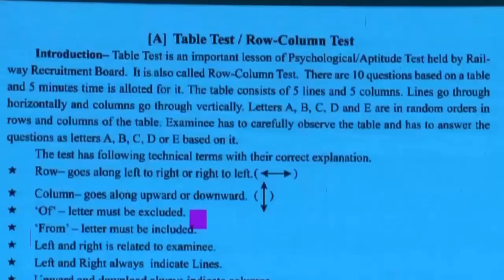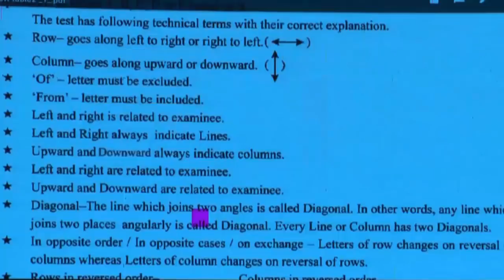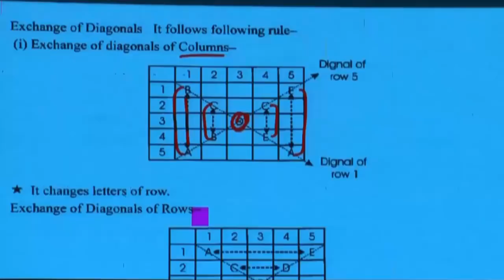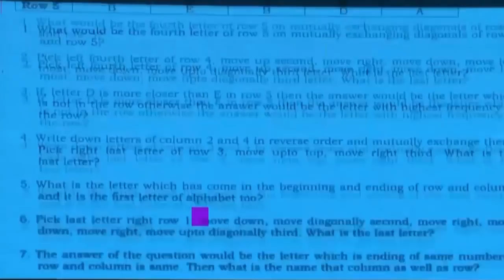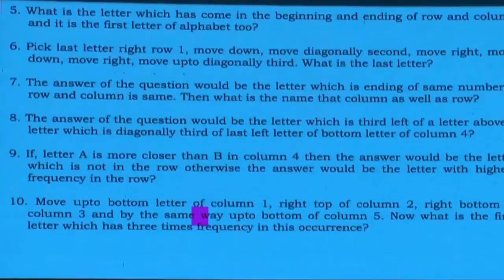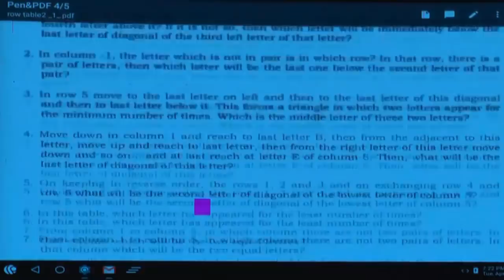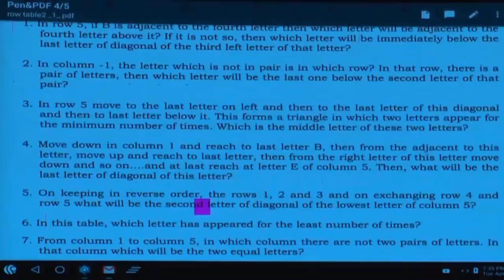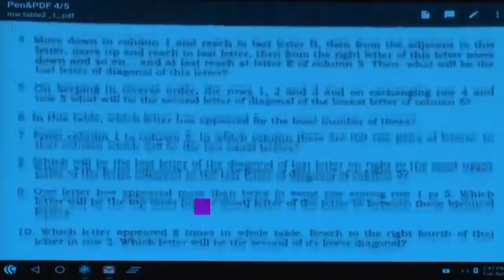RRB ALP PSYCHOMETRIC TEST | ROW COLUMN TEST QUESTIONS AND ANSWERS